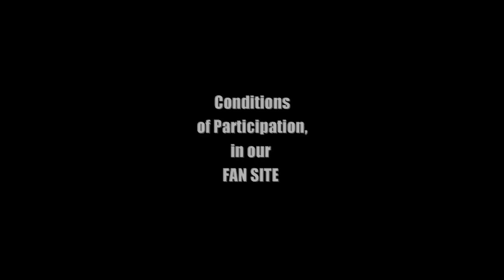WORLD ORDER - Fan Book 2019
Send us your Message ! Conditions of Participation
We will deliver your Congratulation Messages and good wishes for WORLD ORDER, at the 10th Anniversary Shows in Tokyo, next December 20th & 21st.!